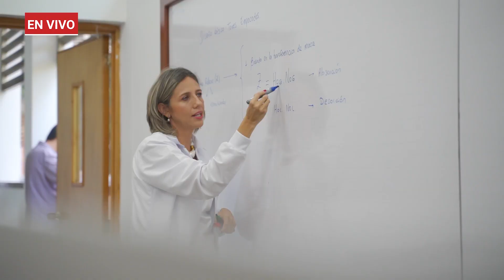La UIS baja los costos de inscripción para el proceso de admisión 2023-2 en pregrado presencial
¡Atención! ⏰ La UIS baja los costos de inscripción para el proceso de admisión 2023-2 en pregrado presencial 📢
La reducción beneficia a personas graduadas de colegios públicos ubicados en municipios de categoría cinco o seis 👀